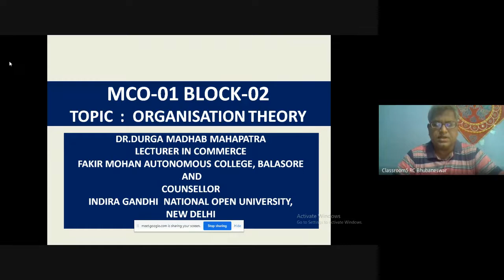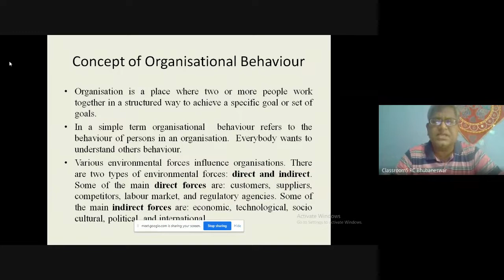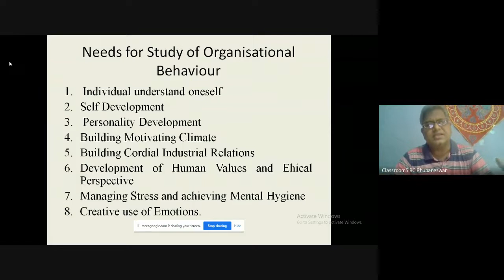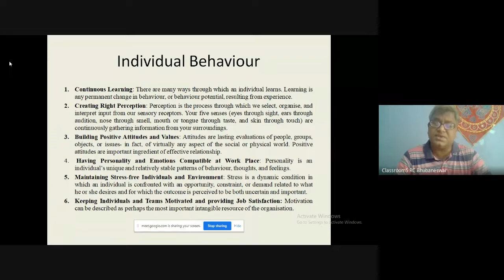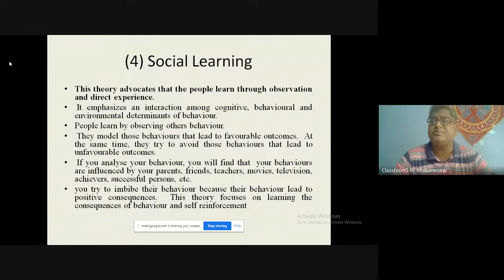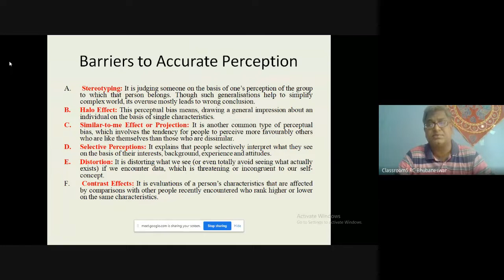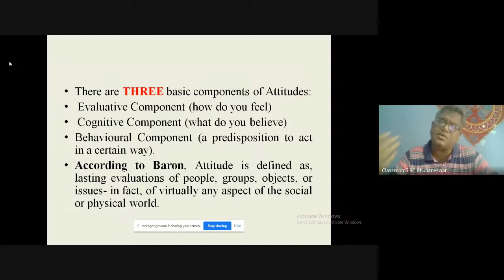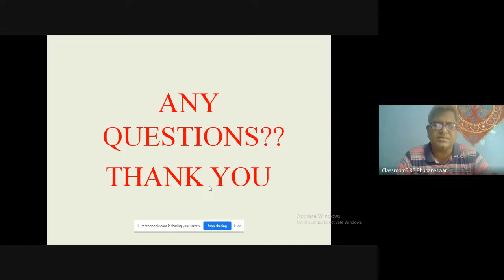IGNOU M.COM MCO-01 BLOCK-02TOPIC : Organizational Behaviour and Individual Perspective-II